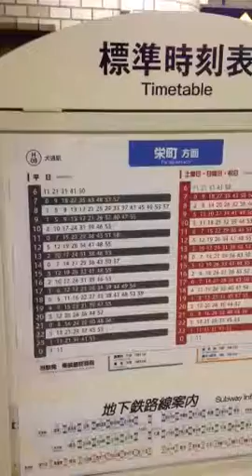札幌市 地下鉄 大通駅 東豊線 栄町方面 時刻表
栄町方面時刻表 東豊線